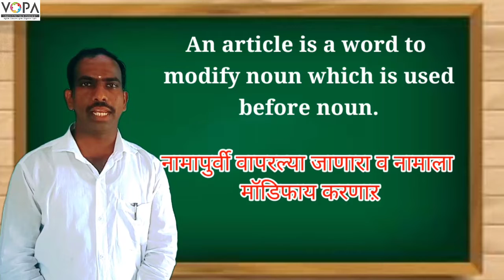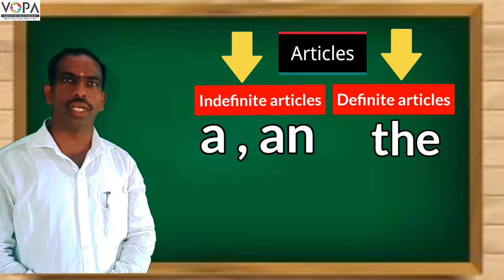5th | Scholarship | English | Articles | V1 | V-School